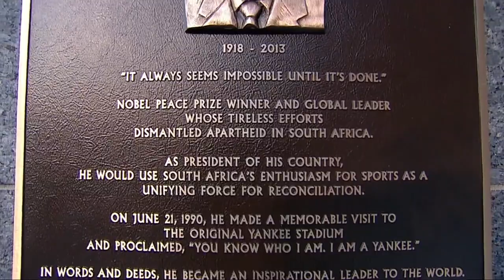Yankees honor Mandela with plaque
4/16/13: The Yankees honor Nelson Mandela with a special plaque in celebration of Jackie Robinson Day